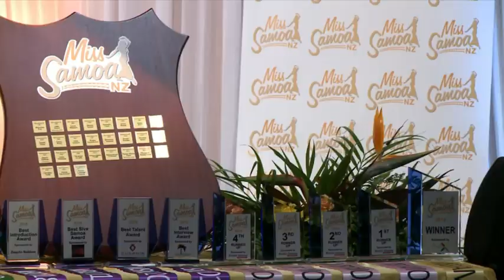Miss Samoa NZ 2018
23-year-old personal trainer and performing arts graduate Cecilia Tufuga-Fatu is the winner of this year’s Miss Samoa NZ.